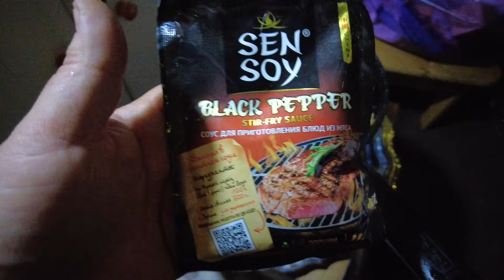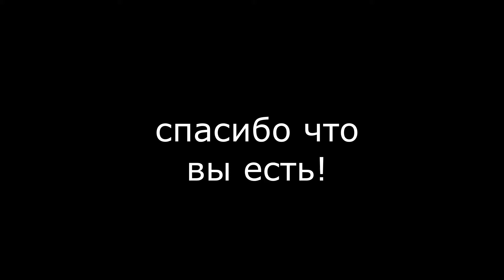Есть повод накатить! Канал растет, всех обнял 🤗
С июня пойдут часто выходить новые выпуски.